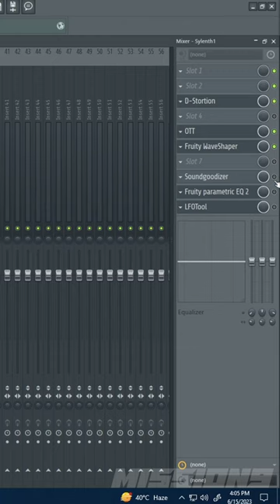HOW TO MAKE SUB ZERO PROJECT & HEADHUNTERZ - THE CHURCH KICK EDIT (ATTEMPT)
This is Not Accurate,